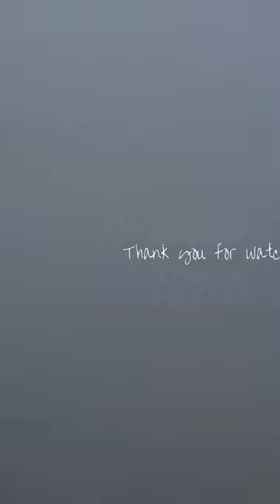NATURES. BEACHES. WALKING. DOG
MANDAL NORWAY